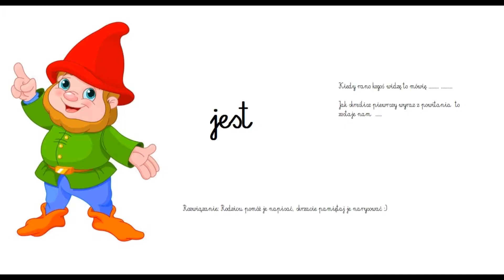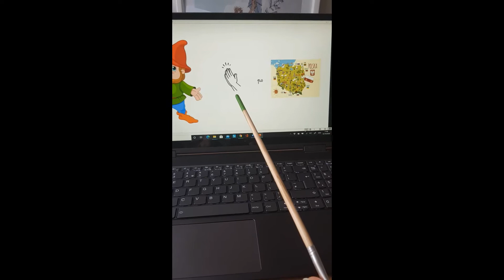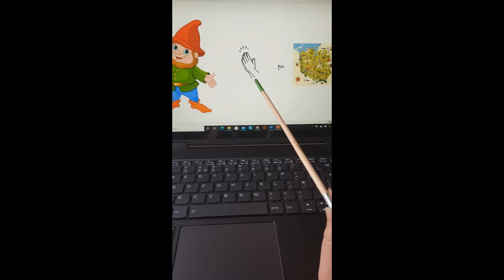zbiorka skrzatow 22/10/2020 Guziczek Jesien